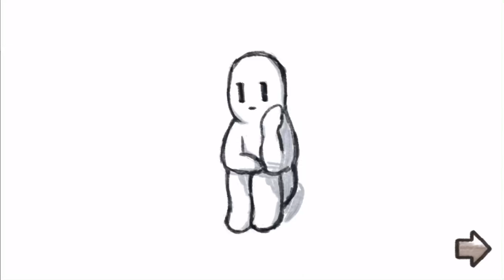Rainy Attic Room chest of memories music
This is the music that plays if you look through the chest in Rainy Attic Room